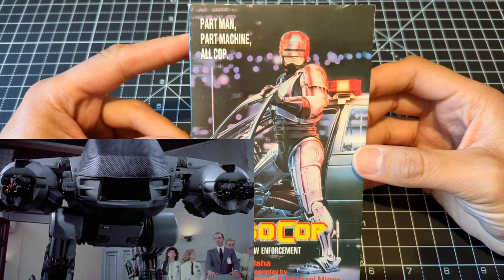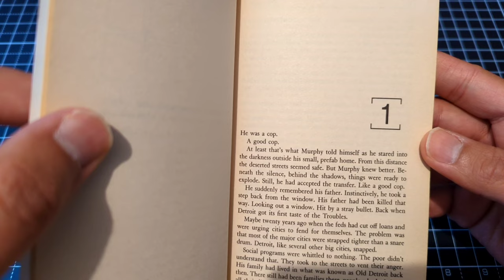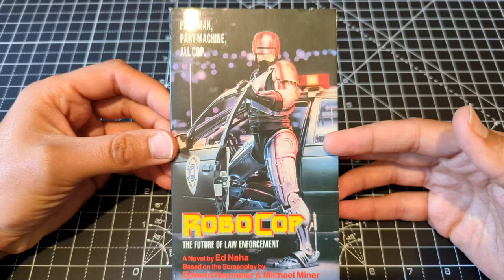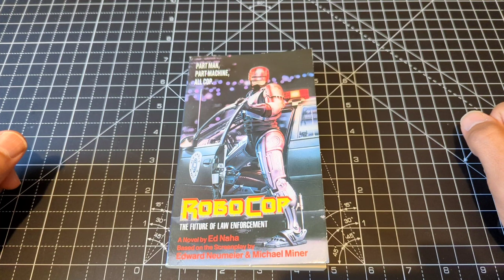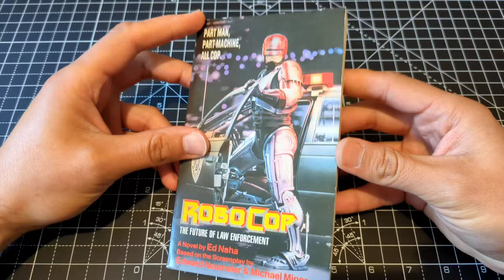ROBOCOP (1987) by Ed Naha - Film Movie Tie-in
A look at Robocop (1987) novelisation by Ed Naha which reveals deleted scenes and the date the movie was set!